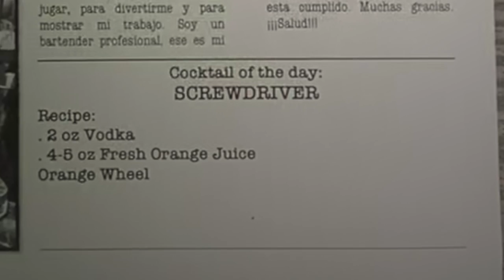The Cocktail Club. How to make a Screwdriver. Recipe by Chino Márquez.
Welcome to The Cocktail Club. I am Chino and in this episode I am going to make a Screwdriver. The origin of the cocktail is unknown, although the different stories mainly point to three theories: the first, that it was created during the American Prohibition Law (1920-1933), in which it was simulated to drink an innocent orange juice while drinking vodka . A second hypothesis associates the screwdriver with World War II, where British soldiers received a can of orange juice per head and they adulterated it with vodka. The latest theory relates this cocktail to American workers who during the 1950s were working on oil drilling in the Persian Gulf, who only had a screwdriver to stir the mixture. Although its origin is not known for sure, this cocktail is associated with the United States, already in the October 24, 1949 edition of the Times magazine they refer to the Screwdriver as "the last American invention."

The Cocktail Club is a place where anyone can learn to make a cocktail. You are a bartender, barman, cantinero, barista, costumer, or just a person who wants to enjoy a drink ... The Cocktail Club teaches you how to do it.I am going to show you my way of making the perfect cocktail. There is not just one recipe, there is not only one way. I'm going to show you how to make my version, the one I like, the one I enjoy, the one that my costumers enjoy at the bar. Cheers !!!

Bienvenidos a The Cocktail Club. Soy Chino y en este episodio voy a hacer un Destornillador. Se desconoce el origen del cóctel, aunque las diferentes historias apuntan principalmente a tres teorías: la primera, que fue creado durante la Ley de Prohibición Estadounidense (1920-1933), en la que se simulaba beber un inocente jugo de naranja mientras bebía vodka. Una segunda hipótesis asocia el Destornillador con la Segunda Guerra Mundial, donde los soldados británicos recibieron una lata de jugo de naranja por cabeza y la adulteraron con vodka. La última teoría relaciona este cóctel con los trabajadores estadounidenses que durante la década de 1950 estaban trabajando en la perforación de petróleo en el Golfo Pérsico, quienes solo tenían un destornillador para remover la mezcla. Aunque no se sabe a ciencia cierta su origen, este cóctel está asociado con Estados Unidos, ya en la edición del 24 de octubre de 1949 de la revista Times se refieren al Destornillador como "el último invento americano".

The Cocktail Club es un lugar donde cualquiera puede aprender a hacer un cóctel. Eres bartender, barman, cantinero, barista, cliente, o simplemente una persona que quiere disfrutar de un trago ... The Cocktail Club te enseña a hacerlo, te voy a mostrar mi forma de hacer el cóctel perfecto. No hay una sola receta, no hay una única forma. Te voy a enseñar cómo hacer mi versión, la que me gusta, la que disfruto, la que disfrutan mis clientes en la barra. Salud !!!